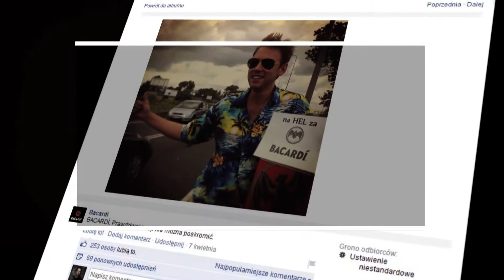BACARDI EASTERN EUROPE 2015